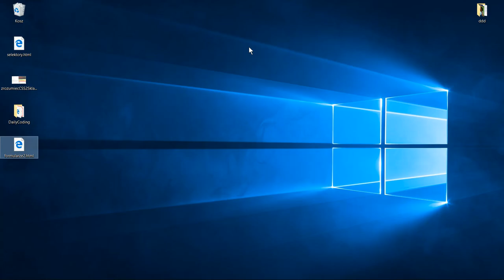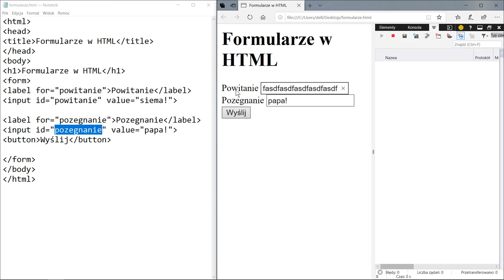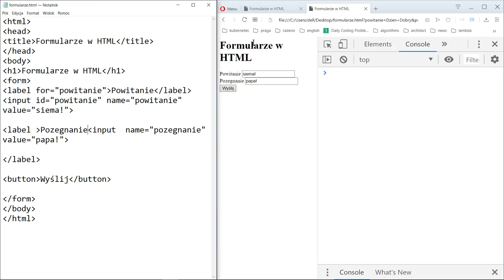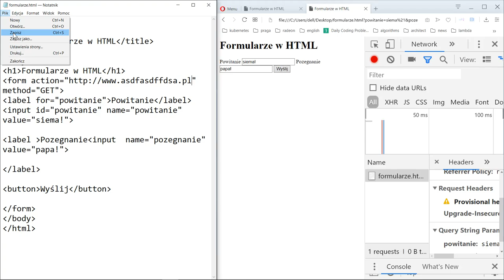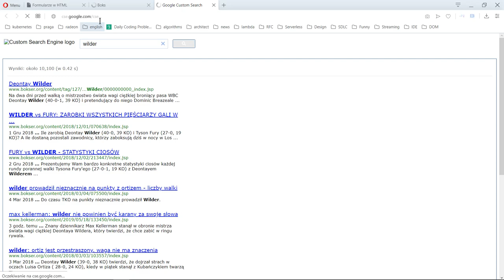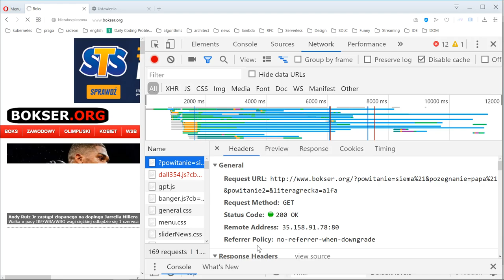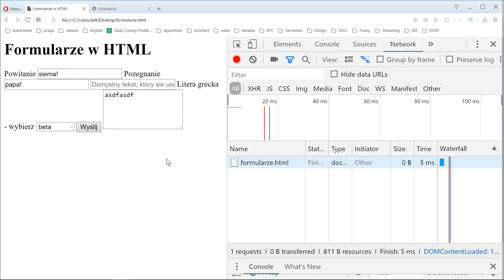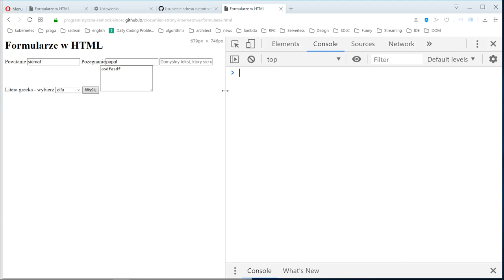Zrozumieć strony internetowe #8 - Formularz, wysyłanie, podglądanie :)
Demonstruję do czego służą formularze. Wysyłanie danych metodami POST i GET. Podglądamy wysłane dane w konsoli przeglądarki - w przyszłości jak poznamy NodeJS, odbierzemy takie dane na swoim serwerze i będzie ciekawiej. Przegląd kilku najpopularniejszych znaczników współpracujących z form - input, label, button, textarea, select, option, optgroup i kilka nowych atrybutów :) w końcu to kurs HTML.